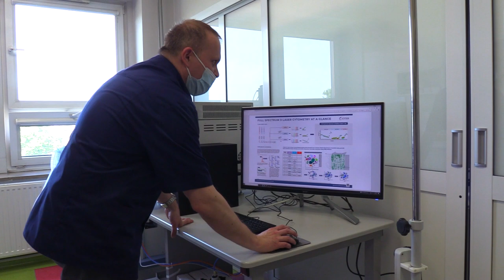Nowoczesna onkologia dla dzieci 29.05.2023